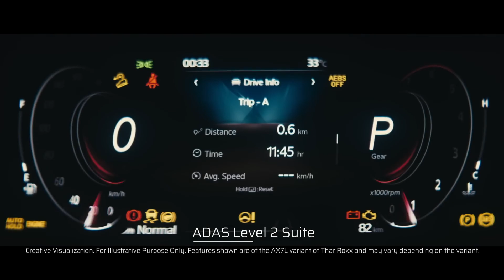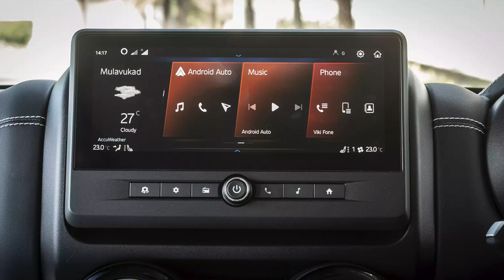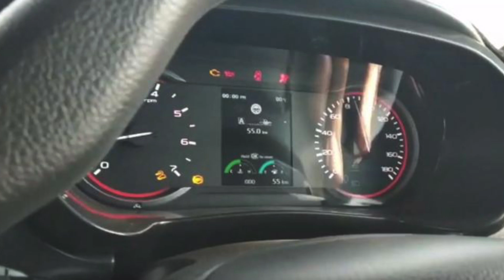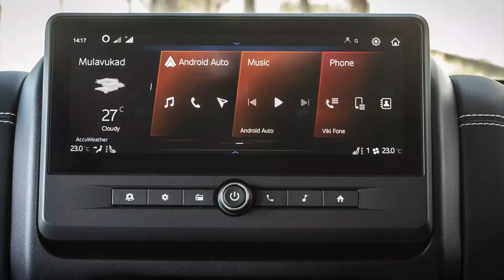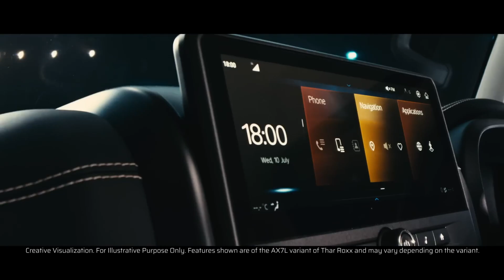Features Offered In Mahindra Thar ROXX Over The Mahindra Thar 3 Door 🔥